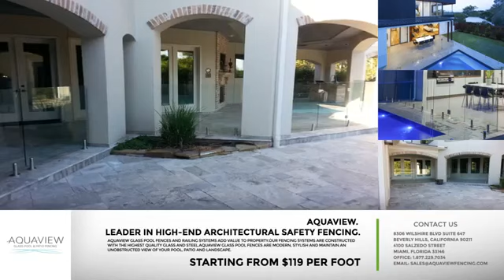New York Pool Fence Company Aquaview Fencing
New York Pool fence company that provides service all over the state of New York. From the Hamptons to Westchester. New Yorkers love Aquaviews frameless glass fencing solutions.